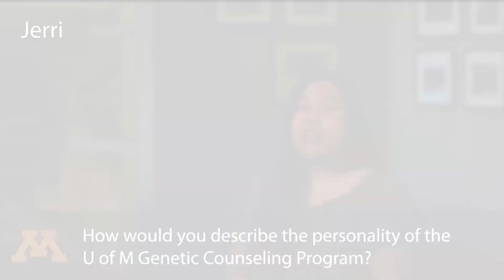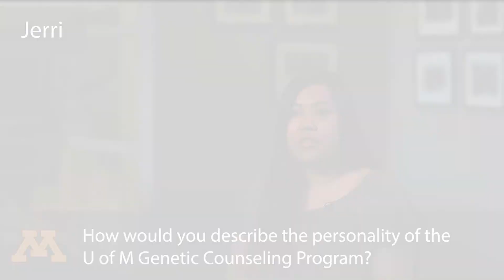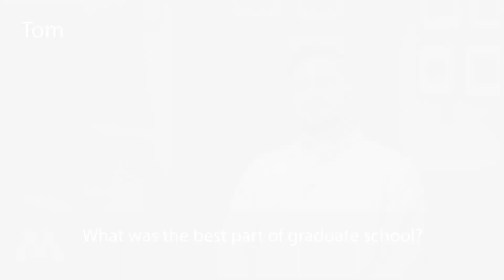Genetic Counseling at the University of Minnesota Introduction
An overview of the Genetic Counseling program at the University of Minnesota.

Originally shared November 9, 2020.